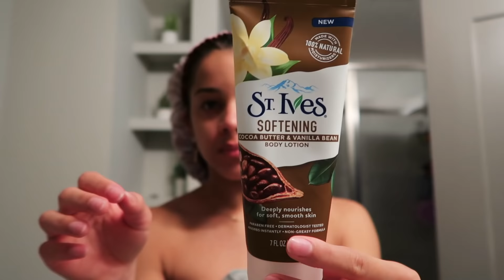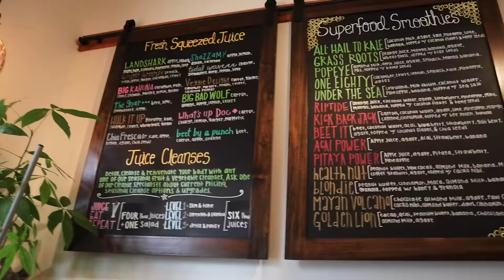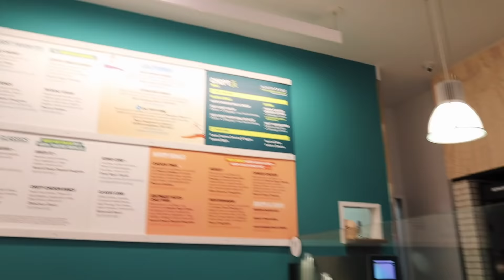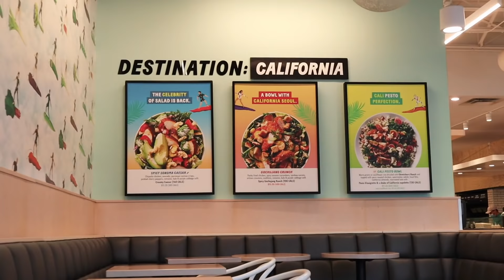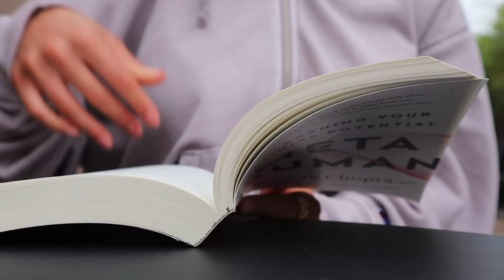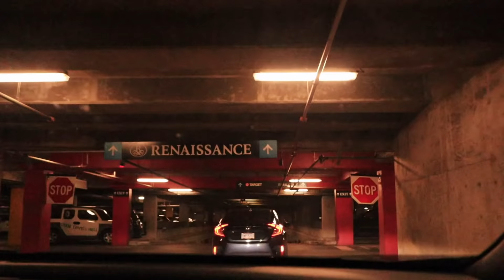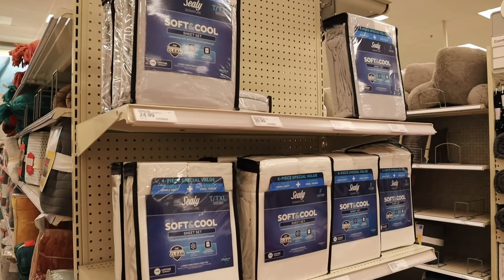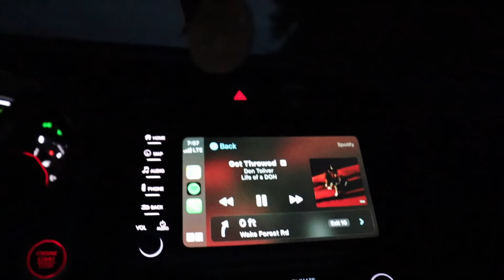vlog: spend a laid back day w/ me! new locations, shopping, reading etc.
Thank you guys so much for watching this video! I love u